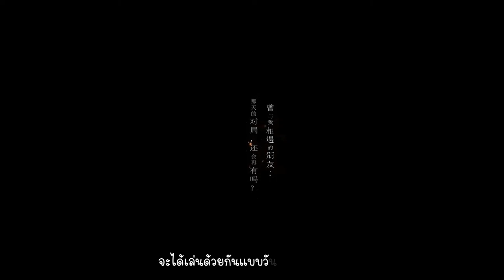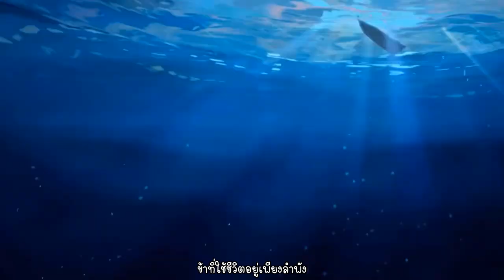【陰陽師 百闻牌 Onmyoji The Card Game】 : Lost Flowers (บุปผาโรยรา)【Thai Sub】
เป็นเพลงประกอบของ Onmyoji The Card Game นะคะ ไม่ใช่ของ Onmyoji 555 เข้าใจใช่ป้ะ งุงิ แอบโฆษณาเกมไปเยยครับทุกท่าน มาเล่นด้วยกันเยอะๆน้า
สามารถสนับสนุนผลงานแปลของเราได้ด้วยการโดเนททางนี้ค่ะ
- ธนาคารไทยพาณิชย์ 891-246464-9 นางสาวขวัญจิรา บำรุงคีรี
นางสาวขวัญจิรา บำรุงคีรี
ถ้าสนใจเล่นเกมนี้ตามลิงค์นี้เลย